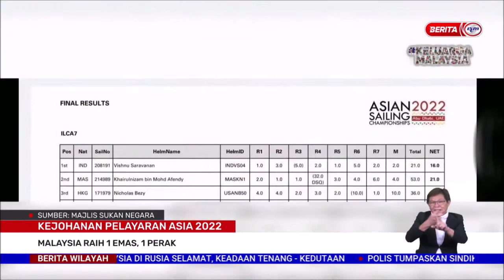7 MAC 2022–BERITA WILAYAH-KEJOHANAN PELAYARAN ASIA 2022-MALAYSIA RAIH 1 EMAS, 1 PERAK